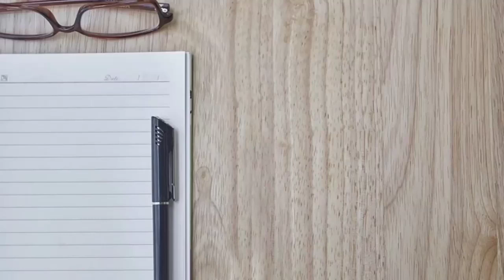Sakit GERD Bisa Sembuh Dengan Minum Yakult dan Yoghurt?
00:00 Intro
00:12 Pembukaan
00:55 Benarkah orang sakit GERD bisa sembuh dengan yakult dan yogurt?
01:21 Membahas jeniper dan lemper
04:11 Membahas tentang kubis
06:15 Membahas yakult dan yogurt
06:45 Sharing pengalaman pribadi dengan yakult
07:53 Cara mengatasi darah rendah
08:36 Konsumsi yakult dan yogurt untuk GERD
10:33 Waktu yang tepat untuk konsumsi yakult
11:33 Terapi untuk kliyengan
12:00 Kenapa muncul sensasi?
13:34 Sumber probiotik
16:00 Kesimpulan
17:14 Closing
17:41 Outro

Orang sakit GERD apakah aman mengkonsumsi Yakult?

Apakah benar sakit GERD bisa sembuh dengan mengkonsumsi Yakult?

Di sini saya membahas tentang GERD, Yakult, dan Yoghurt. Plus tentang jeniper, lemper, dan kol. Karena kesemuanya itu sepaket yang sering menjadi perdebatan.

Bahasan dalam video ini sesuai pengalaman saya. Mohon maaf jika ada salah kata dalam penyampaian materi.

Selamat menonton. Semoga bermanfaat. Gomawo matur tengkyu.

Untuk pemesanan buku saya yang berjudul Aku, GERD-Anxiety, dan Adenomiosis bisa dipesan melalui saya.